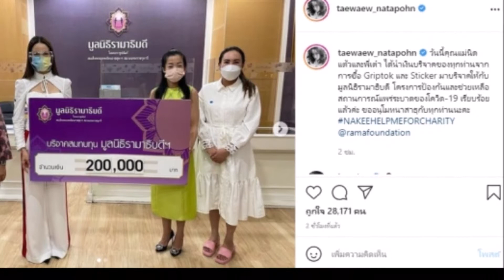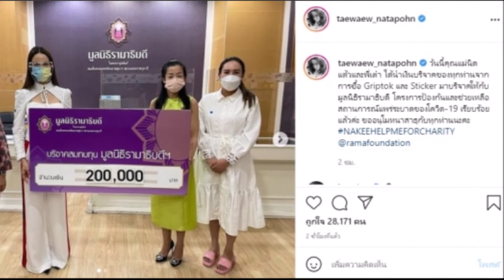เปิดรายได้เหรียญเจ้าแม่นาคี แต้ว ณฐพร บริจาคให้มูลนิธิรามาฯ สู้ภัยโควิด